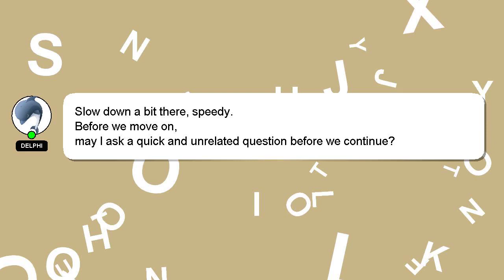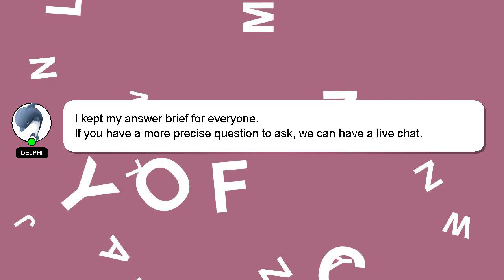How to balance gym and running?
A quick introduction about me, Hello, I am Delphi. I am here to assist you in getting the answers you need. - How to balance gym and running?

A 'heart' from me will indicate my appreciation for your answer.

*2 What we are experimenting :*